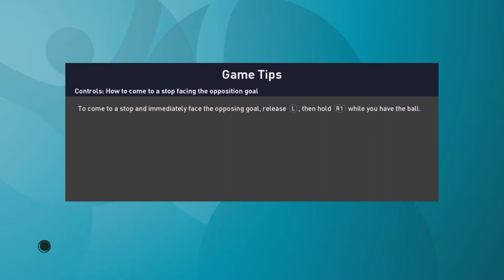PES2021 - Onyxz_LTU v ArtiePG (Montenegro National Team & Budocnost eSports Player) | Friendly Game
Friendly game against Montenegro National Team & Budocnost eSports member ArtiePG. GG!

Lithuania versus Montenegro.
ArtiePG
JuryjBoyka1991
KONGTHEKiNG87
UltimatePlayerKS
DaNiHuN95
WhiteWolf_MLT
Osbert_1989
AlonsoGrayfox
Raf_934
Beppet27
Zapparco
Barboza12_
Genci45
emreunal21
Diegoltu
Sam---
aloooowy
Makson_AAA
Koljaska21
Radoslav949494
GoldboyDk
Onyxz_LTU
Georgifikov
Einhver
Aloosh20
Lenkas1992
MNR777VIP
Dievche
Tashkutis
MR__Brickk
Emo-beasta
bydbprosche
Voxan_Ziklop
Tommyxiang2014
pes 2021
pes 2020
pes 2020 mobile
pesdb
pes university
pes 2021 mobile
pes master